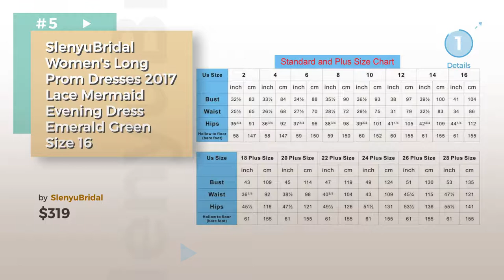Top 10 Emerald Green Evening Dress // Summer 2017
New! 2019 Black Friday / Cyber Monday Formal Dresses Deals and Updates.

Black Friday / Cyber Monday Queen Area Womens Sexy Emerald Off The Shoulder Mermaid Wedding Evening Party Gown (US by Queen Area

Black Friday / Cyber Monday LOSRLY Womens Glitter High Split Sequin Maxi Long Party Evening Dress Emerald Green M 8 10 by LOSRLY

Black Friday / Cyber Monday Alicepub V-neck Chiffon Bridesmaid Dress Long Party Prom Evening Dress Sleeveless, by Alicepub

Black Friday / Cyber Monday Fluorodine Women's Pleat Sweetheart Long Mermaid Evening Gown Prom Dress US18W Emerald by Fluorodine

Black Friday / Cyber Monday SlenyuBridal Women's Long Prom Dresses 2017 Lace Mermaid Evening Dress Emerald Green Size by SlenyuBridal

Black Friday / Cyber Monday DYS Women's Lace Beaded Hi Lo Prom Homecoming Dresses Organza Scoop Neckline Emerald Green by DYS Dresses

Black Friday / Cyber Monday Look For The Stars Women's Long Sleeved Evening Maxi Dress Emerald Green 12 by look for the stars